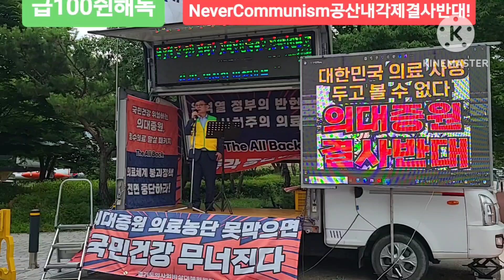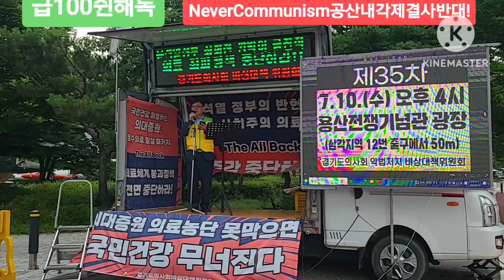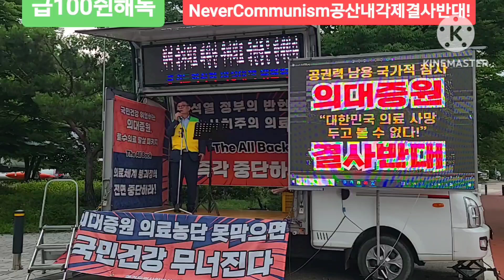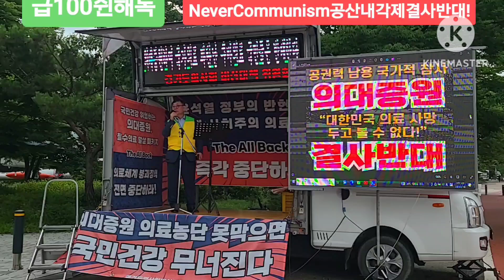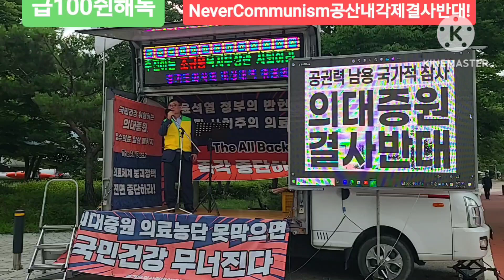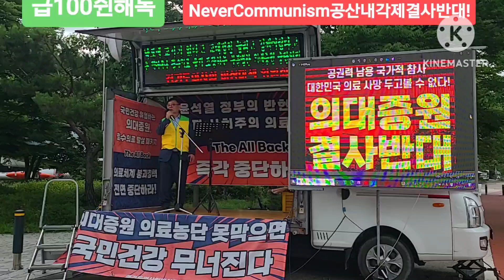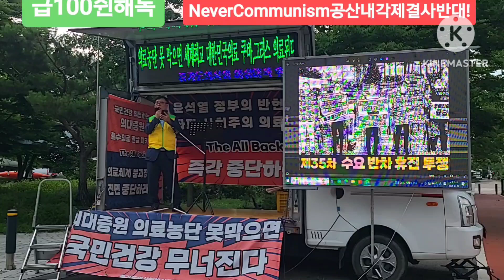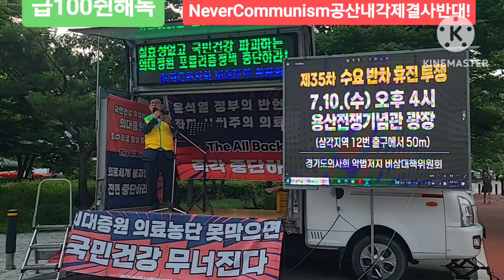의료농단중지하라 필수의료사법리스크로망함 결국의료망함 의료위험으로진료위험 FreedomRally StopMedicalHarassment